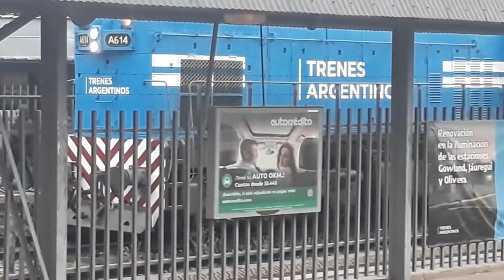GM G12 A614 (EX-LGR) maniobrando en merlo 28/11/21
locomotora General Motors G12 A614 maniobrando en merlo una locomotora Ex - LGR, línea general roca. tren con el servicio N°2818 llegando a merlo haciendo las maniobras para salir nuevamente hacia  a Marcos Paz. hora de llegada de la locomotora 16:56